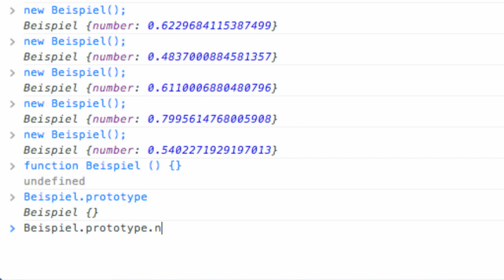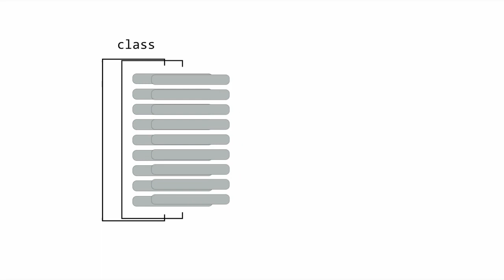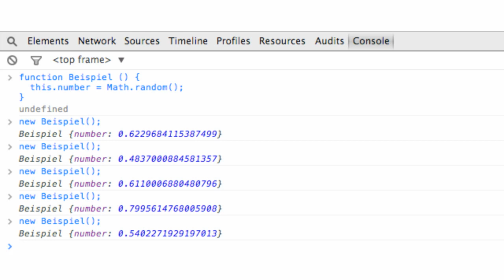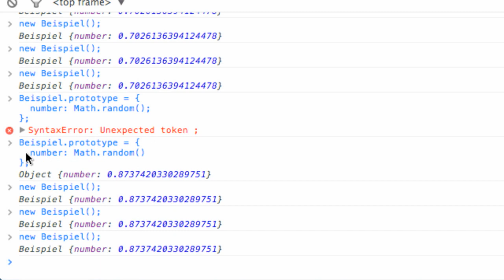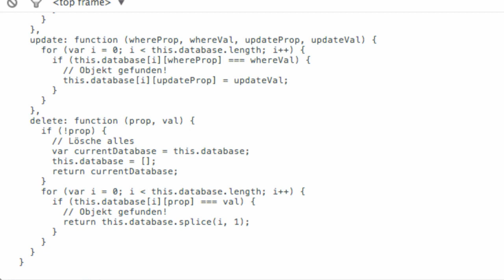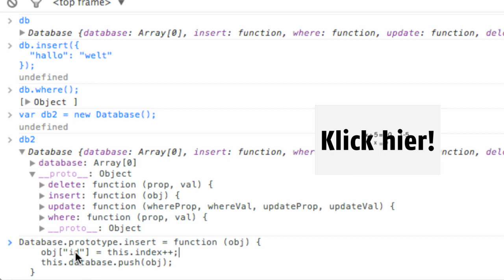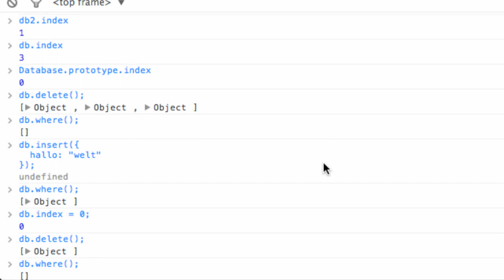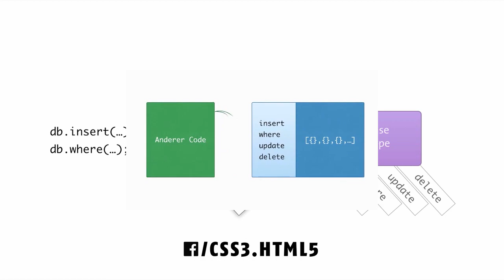Was sind Prototypes? | Programmieren lernen mit JavaScript #31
In diesem Video zeige ich euch, was Prototypen sind, und wie man mit denen arbeitet.